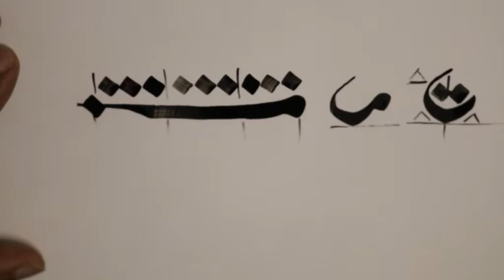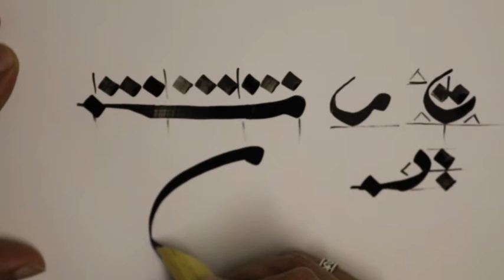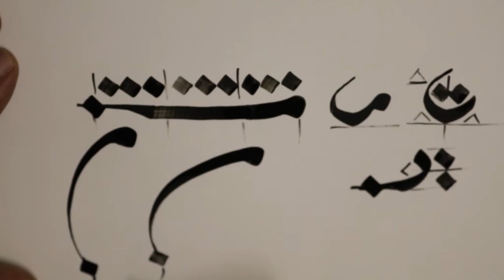المجوهر الجليل حرف الباء 2